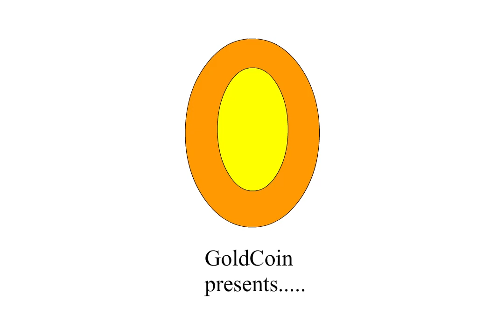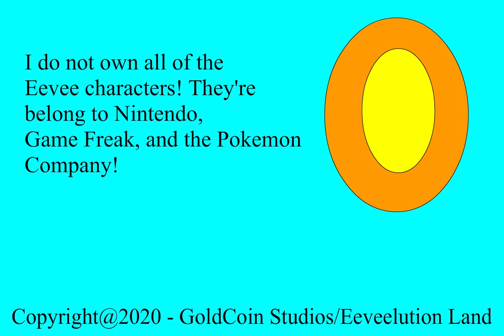Eeveelution Land - Where's Leafy's Pants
Leafy is on his quest to find his pants back! What will find out?
It is also based off of the comic I made back in Elementary School 17 years ago!